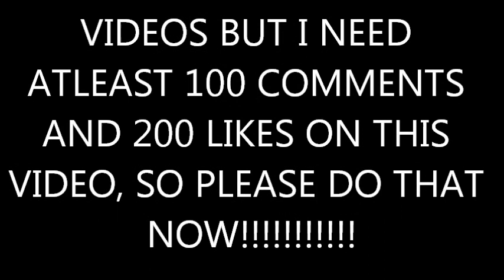JAMAI Next To You Chris Brown ft Justin Bieber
***I NEED ATLEAST 200 LIKES AND 100 COMMENTS ON THIS VIDEO PLEASE***
(My 15th Video) I learned this song yesterday for an audition I had today. I ended up not singing it for my audition so I figured I'd sing it for you guys. LET ME KNOW WHAT YOU GUYS THINK! HONEST COMMENTS PLEASE LOL